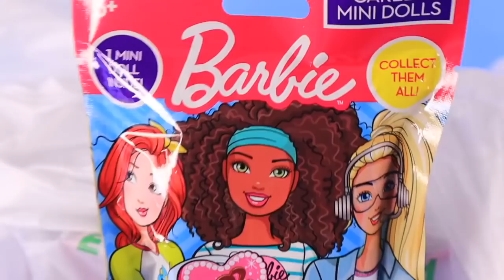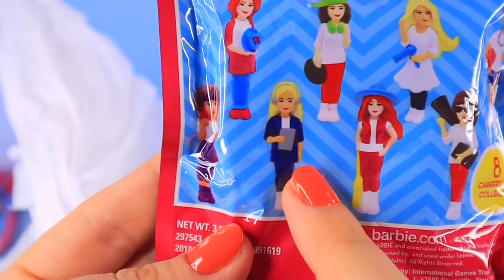САМЫЕ МАЛЕНЬКИЕ СЮРПРИЗ КУКЛЫ В ОГРОМНОМ ДОМИКЕ - МУЛЬТИК С ИГРУШКАМИ! BARBIE & POLLY POCKET